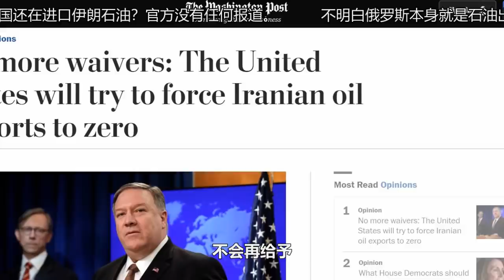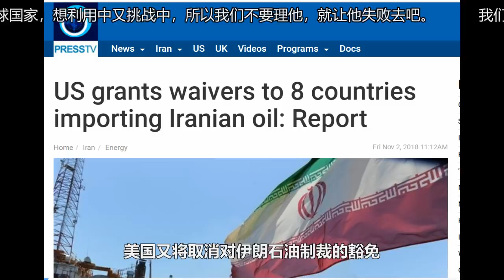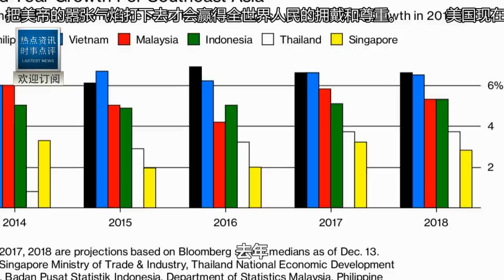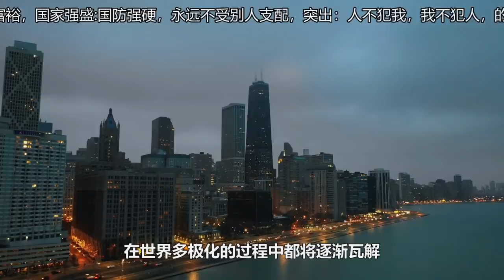重大轉折！剛剛中美這一戰，我們贏了！美國妥協！放棄伊朗石油禁令！中國可隨意購買！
感謝您收看快看資訊，這裡有最新的資訊，時事政治熱點，國內外新聞，詳盡的時政點評時局分析，專業獨到的軍事軍情觀察，頂部評論條綜合了各方對於新聞的評論，我們的航拍小組會不間斷的在全國各地取景，在講解新聞的同時请大家欣赏祖國大好河山，每日更新，歡迎訂閱！

更多快看！